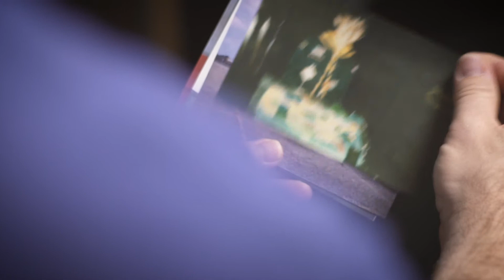Faces of Stuller - Steve Schollian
Steve Schollian discusses how his times in uniform have helped him during his tenure at Stuller.